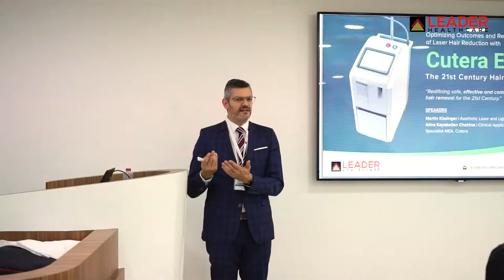Cutera - CME event Highlight Video 2021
Catch a glimpse of our first ever CME event in collaboration with the Cutera team